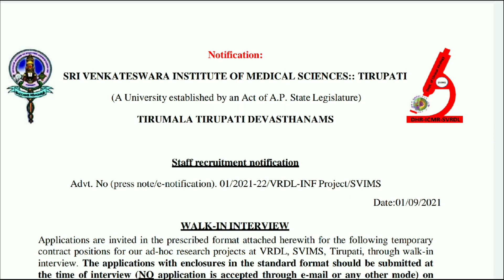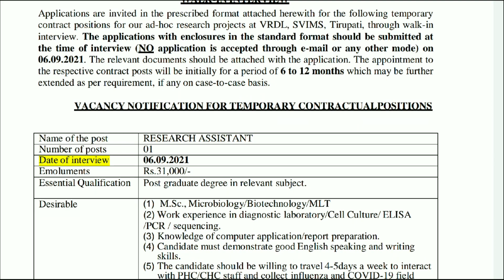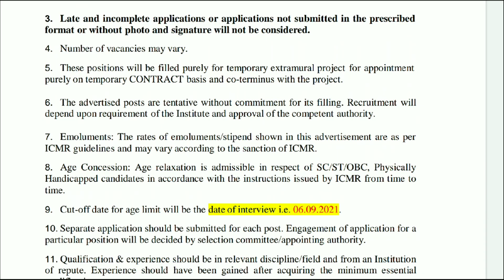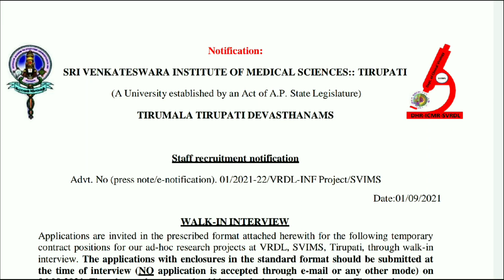TTD Recruitment Notification 2021 | Tirumala Tirupati Jobs Recruitment 2021 | SVIMS Jobs Recruitment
ఛానల్ లో లేటెస్ట్ గా చాలా నోటిఫికేషన్స్ వీడియోలు అప్లోడ్ చేయడం జరిగింది. ఒకసారి వీడియోస్ సెక్షన్ లోకి వెళ్లి చూసి అర్హత ఉద్యోగాలకు అప్లై చేసుకోండి .

👇👇👇ఈ లింక్ ఓపెన్ చేస్తే మీకు వెబ్సైట్ లో అన్ని జిల్లాల అధికారిక వెబ్సైట్ లింక్స్ కనిపిస్తాయి.అక్కడ మీ జిల్లాకు సంబంధించినటువంటి లింక్ పై క్లిక్ చేస్తే మీ జిల్లాలో తాజా నోటిఫికేషన్లు చెక్ చేసుకోవచ్చు.👇👇👇👇👇👇